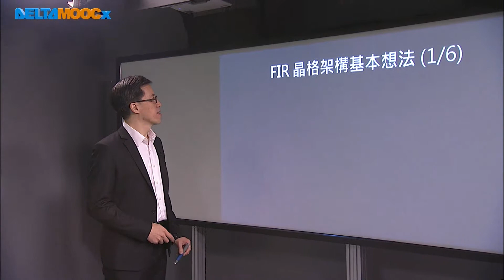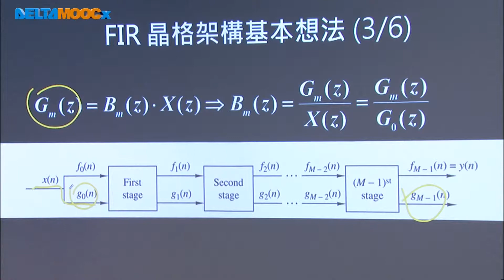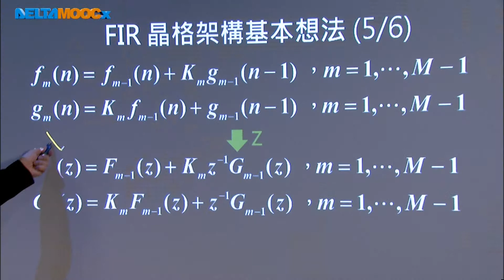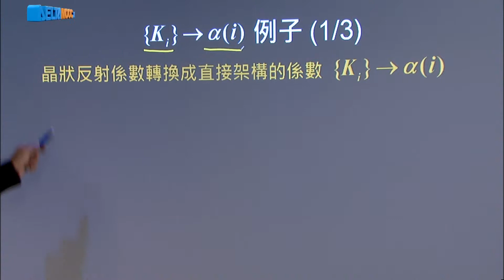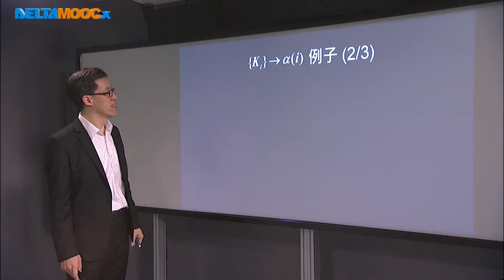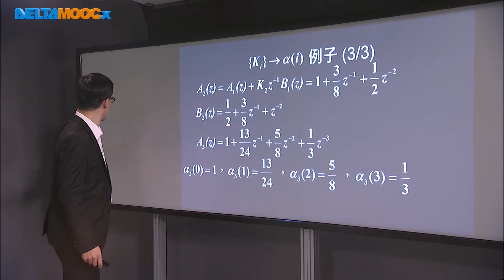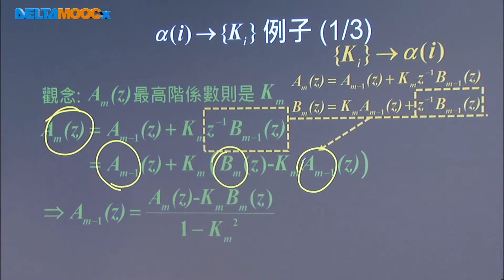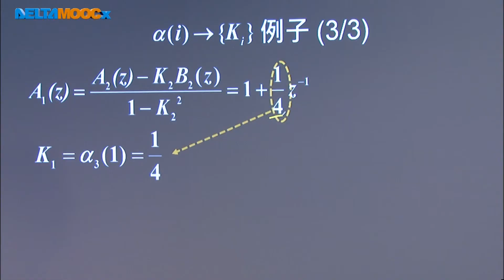數位信號處理器_林顯易_第六單元 數位系統實現_Part5 FIR晶格架構(II)